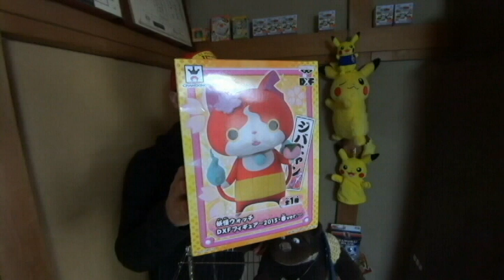【妖怪ウォッチ】ジバニャン２０１５年春バージョンフィギュアを今さら・・・。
だいぶ古いジバニャンのフィギュアです。